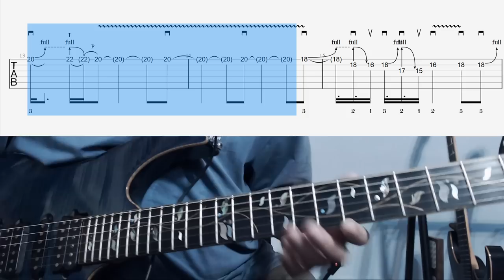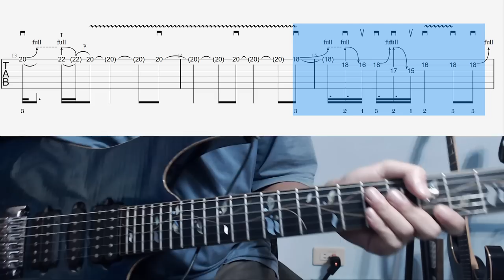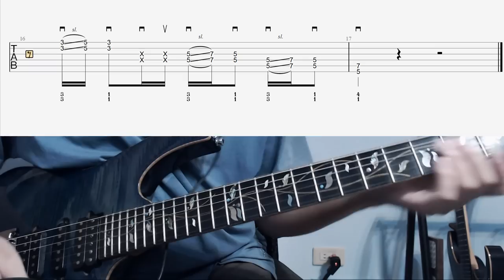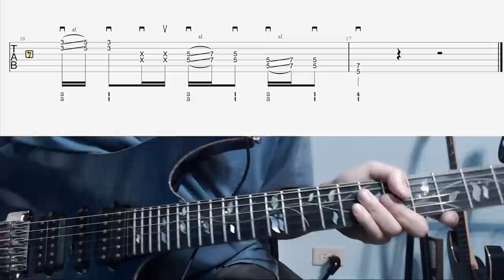WANDS - 直到世界的盡頭 - 教學 01 前奏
Guitar 吉他 : Ibanez J.Custom RG8670TB
Strings 弦 : Elixir OPTIWEB 09-42
Pickup 拾音器: Dimarzio Air Norton / Blue Velvet / Tone Zone
Pick 彈片 : Jim Dunlop Pitch Black Jazz III 1.0mm
Cable 導線 : George L's / Canare L-2T2S
Effect 效果器 : IK Multimedia Amplitube
Interface 錄音介面 : MOTU Ultralite MK3 Hybrid
DAW 錄音軟體 : PreSonus Studio One
Camera 相機 : Logitech 羅技 C922 Pro Stream Webcam
TAB Software 樂譜軟體 : Arobas Guitar Pro
Video Edit 影像編輯 : OBS Studio